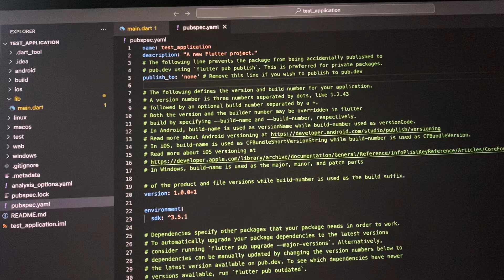How Long It Take To Learn Flutter